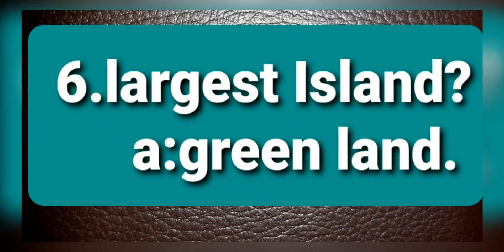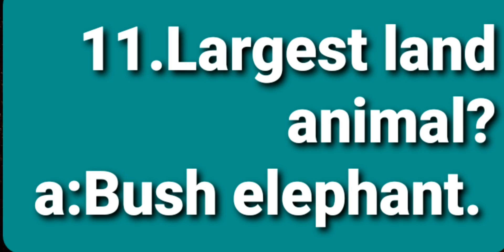General knowledge quiz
Hello friends, I would like to share my videos related to education, music, nature videos etc.